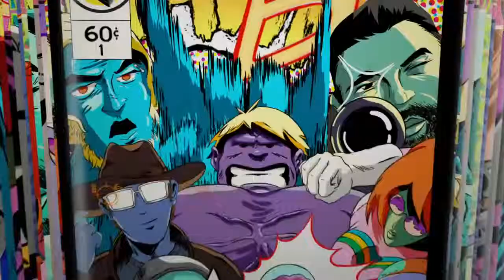Best TDM game ever